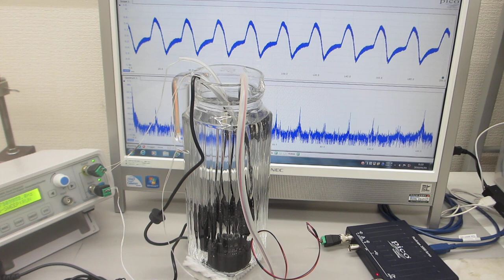音響流のコントロールによるメガヘルツの超音波洗浄技術（超音波加湿器 １．７ＭＨｚ １５Ｗ の利用技術）